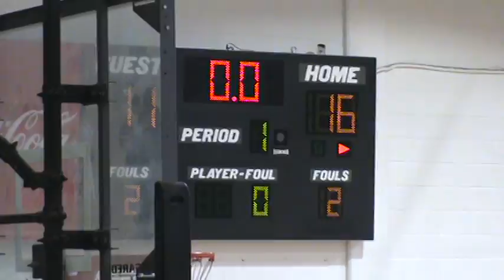2020 2021 Elba Boys Basketball @ Andy Part 1 of 2